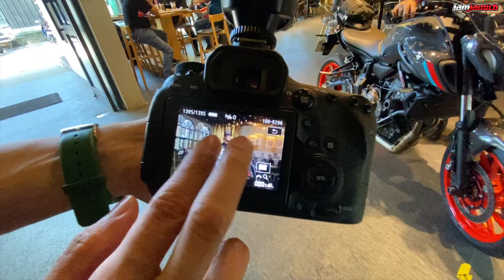FIRST RIDE NG 2023 CLARK PAMPANGA AGAD | BIG BIKE RIDE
So yun na nga guys first ride natin sa Pampanga agad tayo pumunta kasama ang grupo ng DJ DLS Rides direcho kami sa CAFE B.O.M at doon nakatikim tayo ng masarap na almusal at syempre meron din photo ops na naganap.

If you want to stay in touch on a personal level, get updates on my channel, and just want to be friends.

GoPro Hero 10 with Max Lens Mod
GoPro Max 360
GoPro Hero 8 2x (Dual Cam Setup)
Apple iPhone 11 Promax 256gb